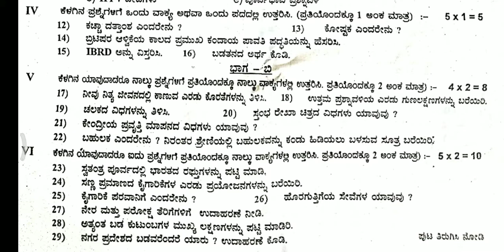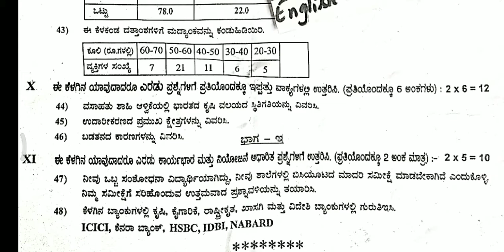1st puc economics english midterm midterm exam question paper Karnataka board Davangere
1st puc economics english midterm midterm exam question paper Karnataka board Davangere

1st puc economics midterm exam question paper Karnataka board

puc english midterm exam question paper Karnataka board

100% these questions will come

puc english midterm exam question paper 2022-23 Karnataka board

Keyanswers

puc Midterm exam english important questions with answers 2022-23 karnataka board

2nd PUC midterm examination 2020 23
1st PUC midterm examination 2020 23 question paper
 1st year PUC term examination 2022 23
2nd year PUC midterm examination 2020 23